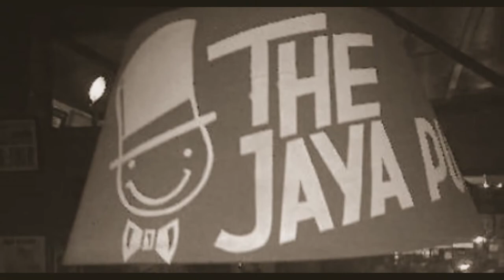Bringing Back the Blues - Jaya Blues Band Original - Classic Guitar Blues - photos Jaya Pub, Jakarta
Our tribute to BB King, Buddy Guy and everyone else who has helped to keep the blues alive as the roots of modern music.  Co-written by Finggo and Craig, produced by Dolf, with lots of work by Franky on drums and Elie on keys and programming.  Dikdik engineer.  Recorded at Syailendra studios, Jakarta.

Blues lovers this is your song - sing along, jam along, create new parts.

We have distributed it on streaming sites but we wanted to share it with you here, now, in this form.